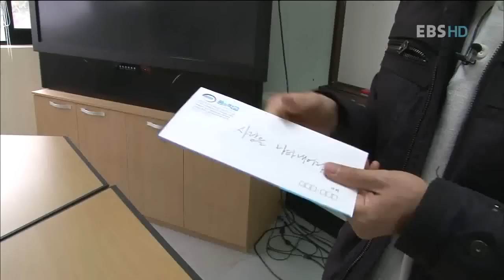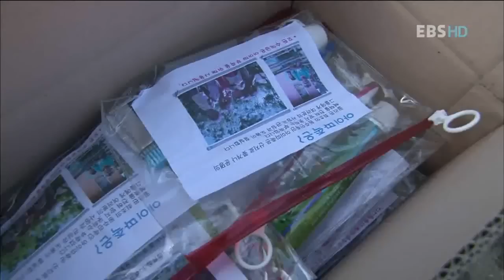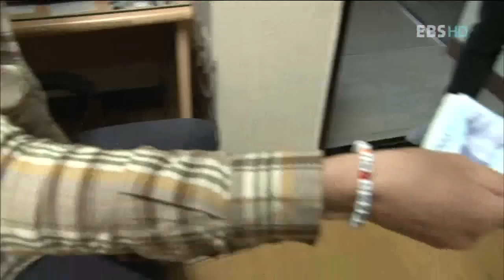선생님, 선생님, 우리 선생님 - 꿈의 학교 이인희 선생님_#002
EBS, 선생님, 선생님, 우리 선생님, 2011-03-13, 교실 밖의 세상과 소통하라 - 꿈의 학교 이인희 선생님

충청남도 서산시 대산읍에 자리한 대안학교, 꿈의 학교.  이곳 학생들은 교과서와 교실에서 머무는 교육이 아닌, 세상과 '소통'하는 시간으로'독서 수업'을 떠올린다.